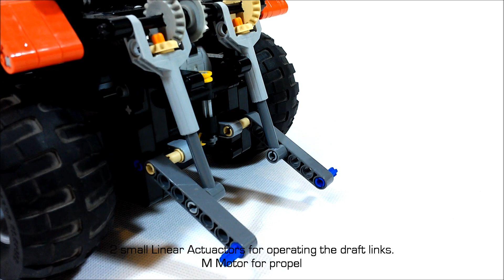LEGO TECHNIC Farm Tractor with Equipment